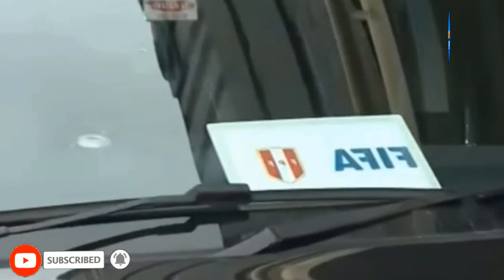¡ULTIMO MINUTO! GIANLUCA LAPADULA Y PAOLO GUERRERO LLEGAN AL PERU